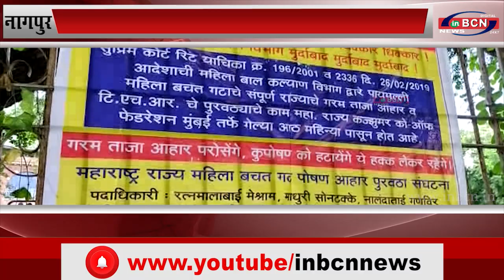बचत गट की महिलाओ द्वारा राज्य सरकार के खिलाफ आंदोलन...INBCN NEWS